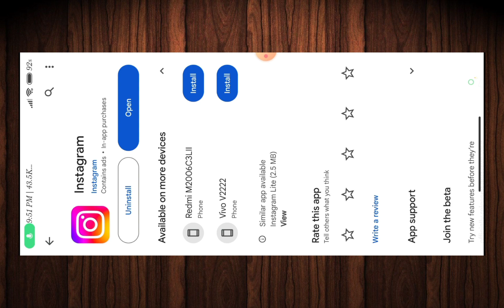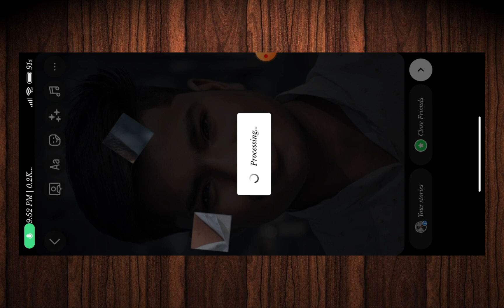Instagram trending Puzzle Reel kaise banaye || Trending puzzle reel turtorial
Instagram Wali puzzle video banana sikhe 2 min ke andar.

Puzzle wali video 2 min ke andar banana sikhe bahot aasan tarike se...

Is video me maine aapko sikhaya hai puzzle solving photo reel kaise banaya jata hai Instagram ka use krke... ❤

Guys agar video acchi lagi hogi to channel ko jaroor subsribe  kr lena bhai log